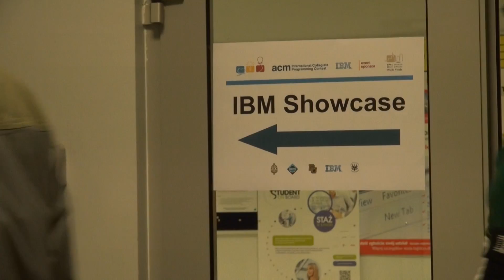Wednesday Wrap-Up - 2012 ACM-ICPC Warsaw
The day before the World Finals found all the teams getting their first look at the competition floor, plenty of food, and awards for well-deserving volunteers, coaches and the host, University of Warsaw.